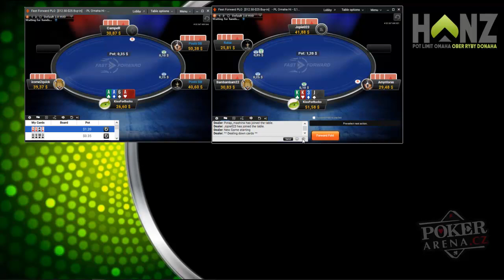Omaha Poker: Tight na hra PLO25 od Haaanze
Profesionální hráč Omaha pokeru Haaanz vysvětluje jak hrát na stolech s nižšími blindy, kde je správná tight strategie.

Chcete se naučit vyhrávat v pokeru? PokerArena.cz nabízí zdarma strategie pro hraní živého i online pokeru!
Na webu najdete vše se co se týká pokeru
 ▶︎ pravidla pokeru Texas Holdem a Omaha, výherní kombinace a pravděpodobnosti
 ▶︎ osvědčené pokerové strategie, tipy a triky jak hrát a vyhrávat
 ▶︎ rady jak zacházet s pokerovým bankrollem a jak se bavit hrou
 ▶︎ návody na používání pokerového softwaru
 ▶︎ novinky ze světa pokeru, informace o jeho historii
 ▶︎ reportáže z pokerových turnajů: EPT, WSOP, ČPT a další
 ▶︎ návody jak si založit konto na pokerové herně a jak hrát online poker zdarma
18+ Hrajte zodpovědně. Ministerstvo financí varuje: Účastí na hazardní hře může vzniknout závislost.